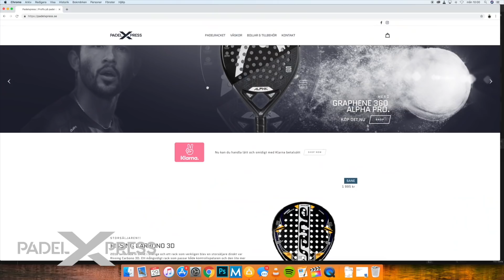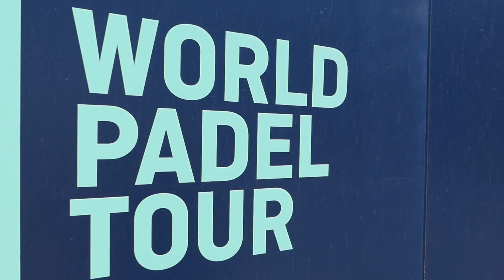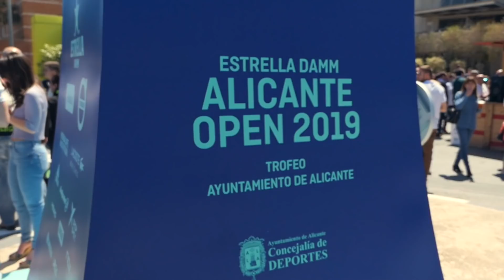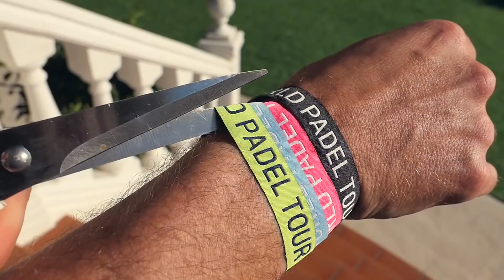S1EP13 - World Padel Tour Alicante part 2 - Snabba Frågor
[SWE] Del 2 från WPT-veckan i Alicante. Jag fick in en mängd frågor via min instagram under veckan och i detta avsnitt betar vi av dem i rask takt samt summerar veckan - reflektioner, analyser, nya intryck och lärdomar - jag lovar rejält padelnörderi!